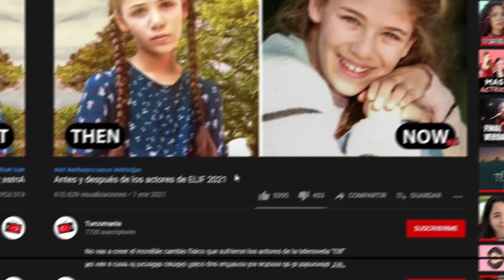Así es la lujosa vida de ELIF en 2022 (Isabella Damla Güvenilir)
Cuanto gana Isabella Damla Güvenilir? Cuál es su patrimonio? Cuanto gano en "ELIF"? Todas estas respuestas y muchos más datos en este video😱😱